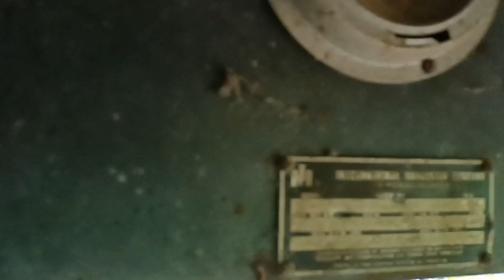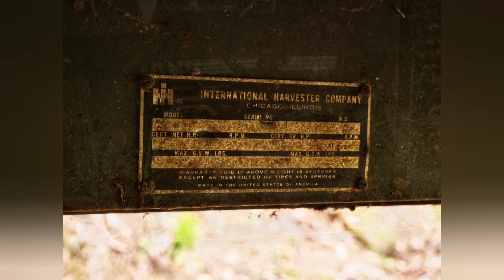Der verlassene Lieferwagen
Gut versteckt auf einem Feld steht ein Lieferwagen.
Ein kurzes Video gemischt mit einer Bilderserie.